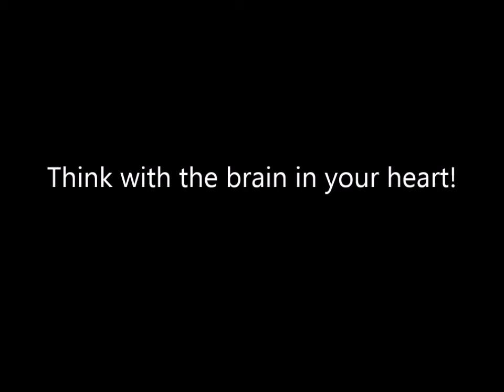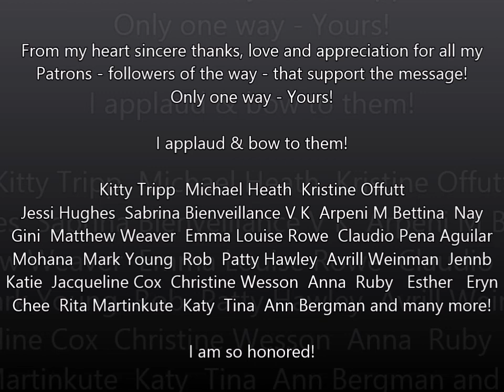Life as Mimi - The Ultimate Mental Diet - 7 Aspects of God - Infinite Intelligence at Your Disposal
Only One Being and so you have access to it all. Infinite Intelligence is at your disposal. It is one of the aspects of God. You literally have a brain in your heart and one in your skull. You are aligning the two to be one.

If you would like to join us come on by. Click on the free & peruse over 100 blogs, videos, & podcasts on the various teachings throughout time & space on the 12 Laws of Mind.